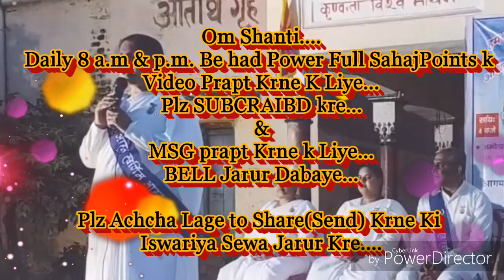हमारे इस कार्य से भगवान(शिवबाबा) ऊपर, हम पर हँसते है... By राजयोगिनीB.K.पूजा दीदीजी, यूथ विंगस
वीडियो है--पूरे विश्व की मनुष्य आत्माओं, प्रक्रति के पाँचो तत्तो को लौकिक से अलौकिक बनाने की बेहद ईश्वरीय सेवार्थ निमित्त है।